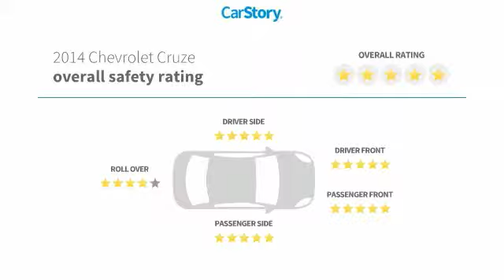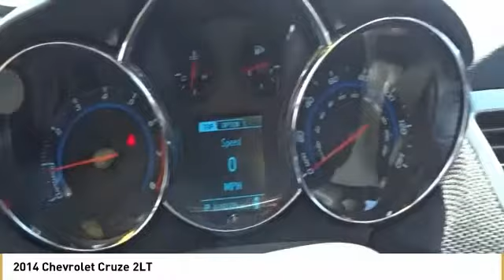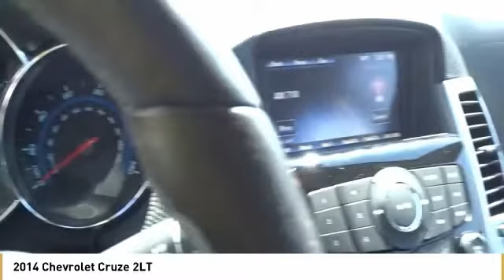2014 Chevrolet Cruze 2LT Used PZ0691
New Price! CARFAX One-Owner. Black 2014 Chevrolet Cruze 2LT FWD 6-Speed Automatic Electronic with Overdrive ECOTEC 1.4L I4 SMPI DOHC Turbocharged VVTbrbrWith Every Purchase or Lease of a new or used Chevrolet at Nissani Bro's Chevrolet in Culver City, you will receive the following: *Complimentary Lube, Oil, and Filter Change *Complimentary Car Washes *Courtesy Loaner Vehicle *Complimentary Flat Tire Repair *Express Shuttle Service *Pre-Registered Repair Service For the as long as you OWN the vehicle! Odometer is 38627 miles below market average! 38/26 Highway/City MPGbrbrAwards:br  * 2014 KBB.com Brand Image AwardsbrNET COST AFTER ALL MANUFACTURER REBATES ARE APPLIED.brbrReviews:brbr  * The Cruze stands out from other compacts with its comfort-oriented ride and overall feeling of solidity and strength. If you've been yearning for a powerful, high-mileage diesel compact sedan, the Chevrolet Cruze Clean Turbo Diesel is the only such vehicle available for 2014 besides Volkswagen's Jetta. Source: KBB.combr  * Handsome interior design; two satisfying high-efficiency engine choices; useful electronics interface; secure handling; big trunk. Source: Edmundsbr  * The 2014 Cruze gives you great fuel economy and a reasonable price, with a very stylish look to go with it. It has a strong stance and angled lines, with a split front grille, and headlights that wrap around from the front and end in a point above the fenders. On the inside the cabin is modern, roomy and comfortable. It doesn't feel like the compacts you might be used to and is refreshingly fun to drive. There are 6 different trims available for the 2014 Cruze, including the: LS, 1LT, eco, 2LT, LTZ, and the Diesel. Standard for all are features such as Air Conditioning, Power Windows and Door Locks, Power Steering and Touch Controls on the Steering Wheel. The Base Model LS comes with a 1.8-liter, 4-Cylinder engine that gets an EPA estimated 25MPG City and 36MPG hwy with the standard 6-speed manual, or 22MPG City and 35MPG Highway when you opt for the available automatic. All models higher than the LS, but below the Diesel come with a peppy 1.4-Liter, 4-Cylinder Turbocharged Engine. The 1LT and 2LT give you your choice of a 6-speed manual with overdrive or an automatic. The Eco comes standard with a special 6-speed manual with triple overdrive, or an optional automatic. The LTZ however only comes with an Automatic transmission. Fuel economy varies for these four trims based on which transmission you opt for, but the best performer hands down is the Eco with the Manual Transmission that gets an EPA estimated 28MPG City and 42MPG highway. The top of the line model is the Diesel. It has a 2.0-liter, 4-Cylinder engine that has 148 Horsepower, and gets an EPA estimated 27MPG in the City and an amazing 46MPG on the Highway. All that without the stinky fumes you might be used to from diesels of the past. Standard safety features on all models include Anti-lock brakes, Stabilitrak, Traction Control, and 10 Airbags. Upgrade to the LTZ trim and you get the added visibility of a Rear View Camera. Come drive the 2014 Chevrolet Cruze Today! Source: The Manufacturer Summary